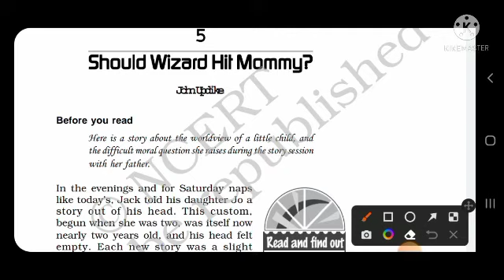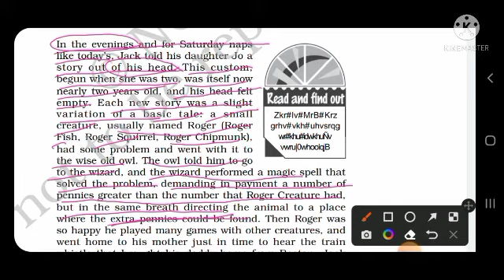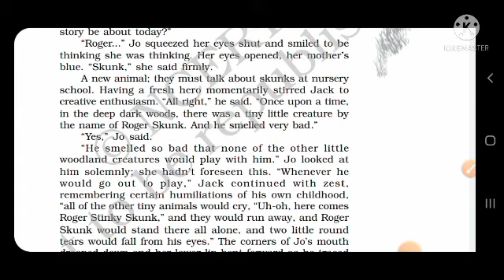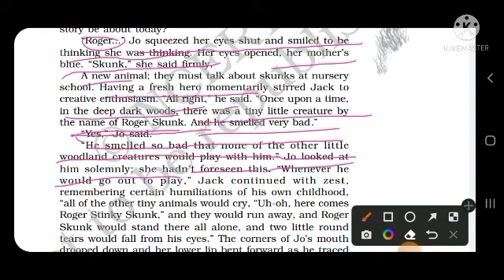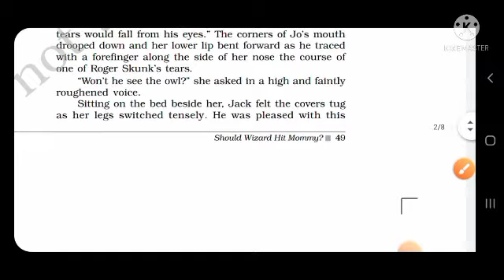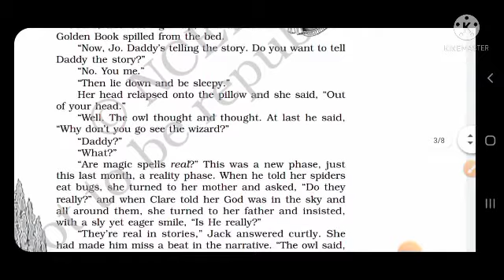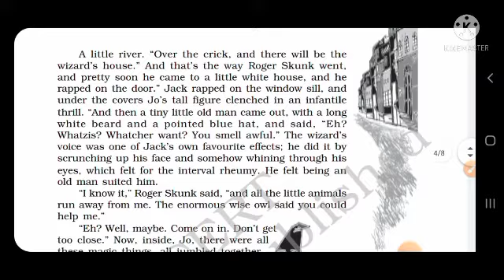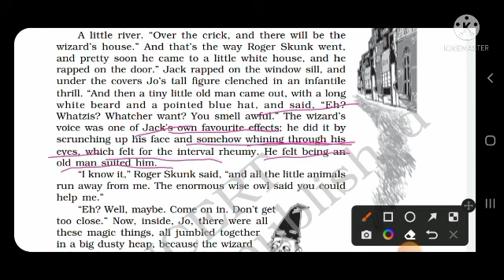Should Wizard Hit Mommy? L-5 Class 12th